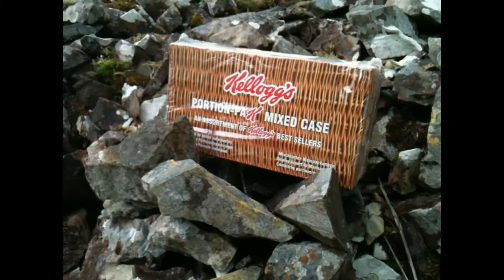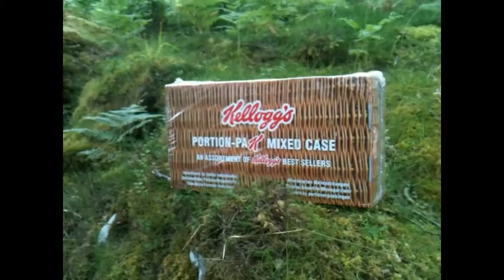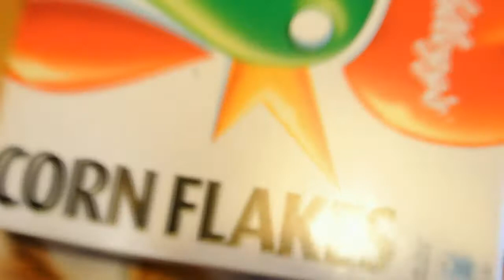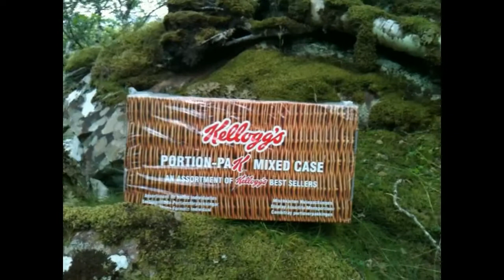Kellogg's Loves You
Kellogg's Loves You (More Than God) by Congy Ben, video featuring children tickling cereal while the farmers of Kellogg's motorbike into the mountains for the harvest.

The children play and the farmers drive their motorbikes, it is a story as old as the soil itself , and it is that soil from which Kellogg's distributes His bounty.

Kellogg's loves you, more than me
Kellogg's loves you, eternally.
Kellogg's loves you, more than his wife
Kellogg's gives you, eternal life
Kellogg's loves you, and your race
He loves your mouth, it's a scared place,
Kellogg'sguides you, with a gentle hand,
Kellogg's loves you - - -  you understand.